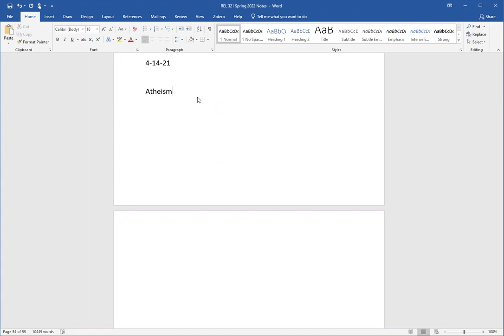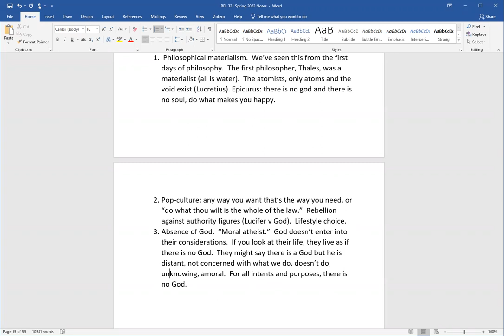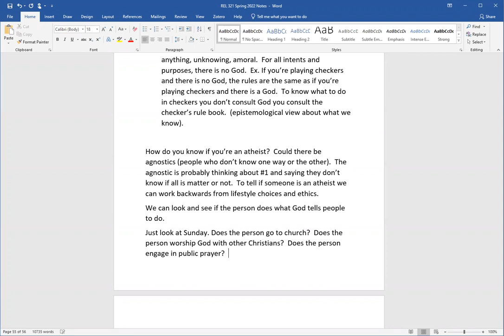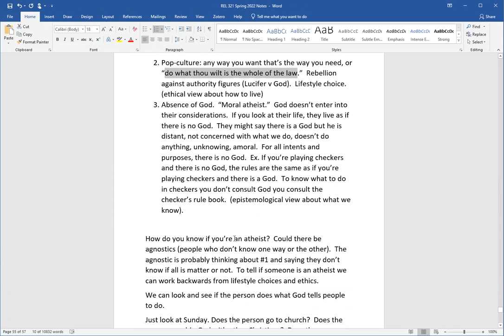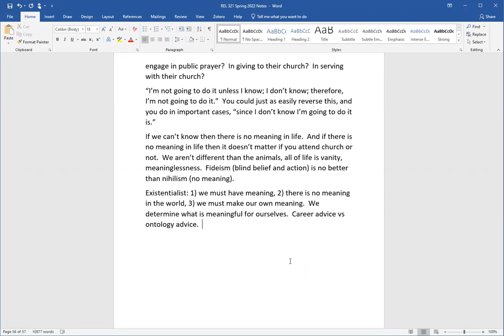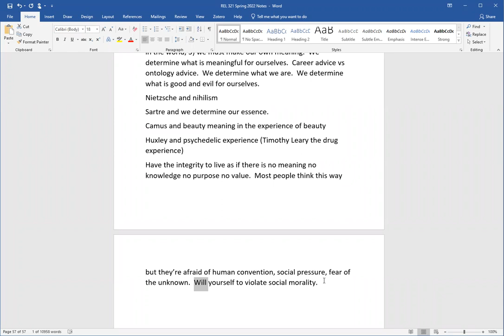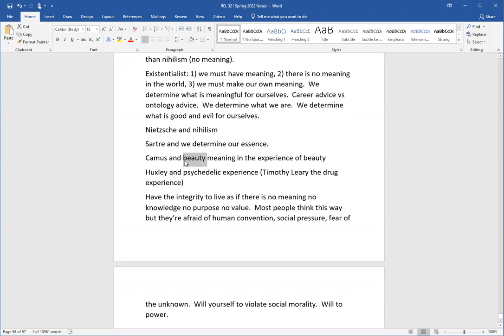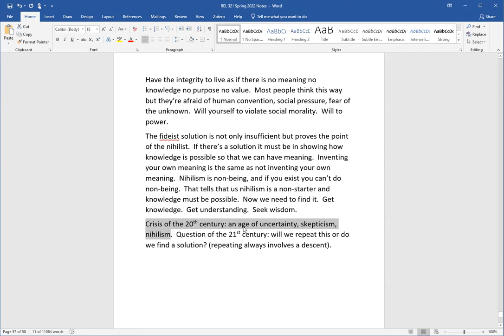Atheism and Existentialism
What is atheism?  Here we look at three ways to define atheism.  And then we consider Pascal's Wager, and then versions of existentialism such as Sartre, Camus, and Huxley.  Then we look at what is needed to find meaning.